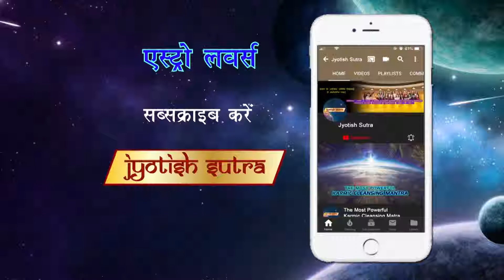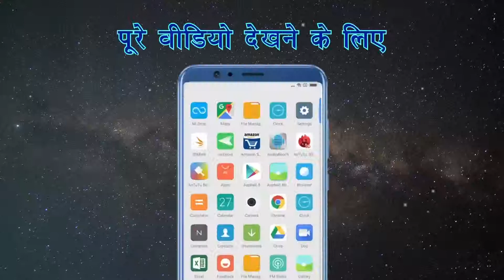काले हल्दी से लाभ और उसके उपाय!!!!! | Benefits of Black Turmeric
Astrologer Bhavesh Dave Talk about Black Turmeric (Kali Haldi) and its benefits.